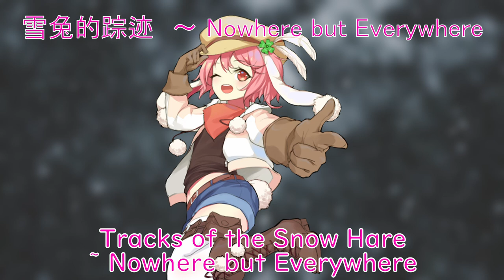ASL Snowy's Theme: Tracks of the Snow Hare ~ Nowhere but Everywhere (Extended)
Composed by Tokini11
ASL was released on February 2, 2023

Music comment:
Lepus Timidys Snowy's Theme
Lively yet cunning, a hard to grasp snow hare thief.
--thief? what thief? Considering Gensokyo, can she even be called a thief?
Anyways, Miss Snow Hare, please come steal my house's stuff right away.
So I can conveniently catch you and raise you as a pet! (jk)

Uploader's comment:
YESSSS THIS THEME
The character and theme that took the fandom by storm when this came out, it's Snowy's theme!
This song honestly blew me away when I first heard it, it was far more intense and epic from what I expected when I saw her character design. Fighting Snowy is what sold me on ASL as a whole when I first played the demo, everything about it is just [chef's kiss]

One thing I love is how well the song syncs up to the fight, too. It's not Barrage Musical levels of music sync - you can ruin the sync by speedkilling her patterns - but it flows with the fight so well that it's just amazing to see.
Also, Snowy's a really cute character, and her cut-in portrait is really nice. I'm pretty sure I didn't need to tell you that though given how many people fell in love with her back in 2018...

WIth this, I am finally done with the songs we already heard in the demo and can finally move onto the new stuff :eyes: